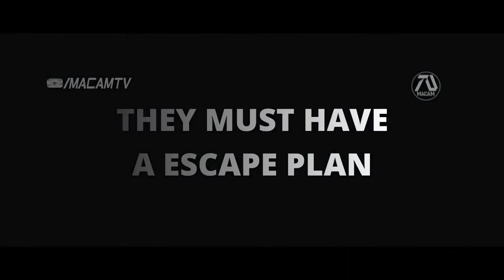Escape Plan 4 Final Rescue HD Trailer Sylvester Stallone, Arnold Schwarzenegger Fan Made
Swan Rottmayer's daughter get's taken by Trent DeRosa. The public later learns that he use to work with Hobbes, which was found to be alive. Ray Breslin believes that Hobbes was framed, so that Trent's identity won't be revealed. Swan and Ray must come up with an escape plan to save Hobbes in maximum prison...their old nemesis, to find out the truth one way or another.